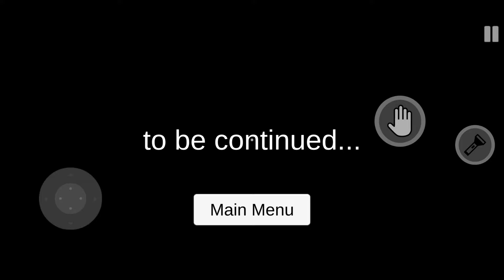Lake of Evil - Full Android Gameplay | Horror Game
Lake of Evil | Horror Game

The Grandfather Paradox Games